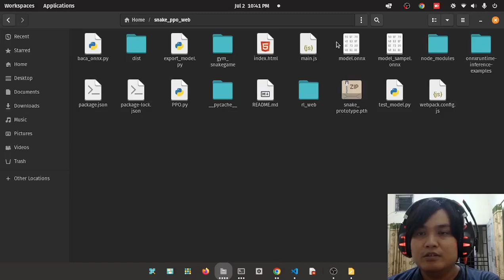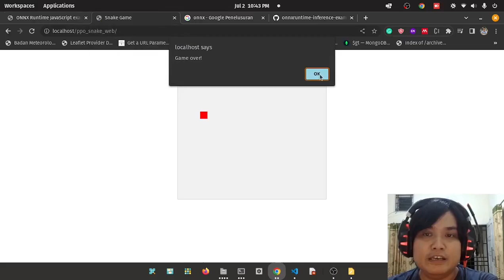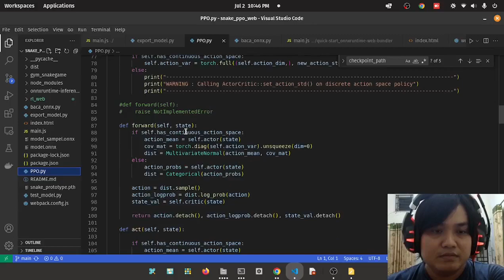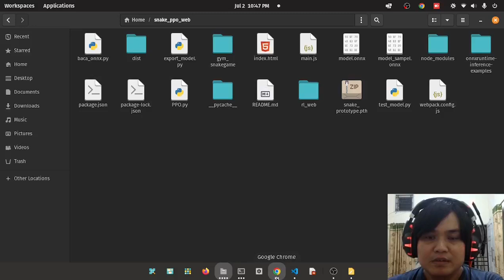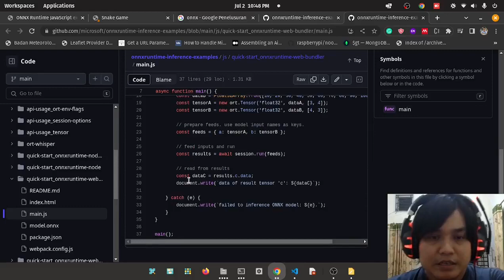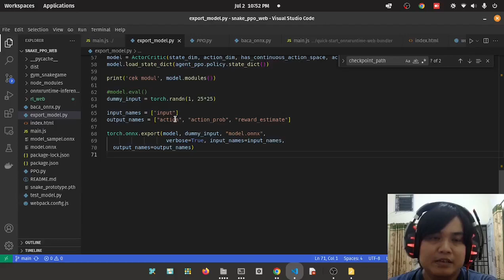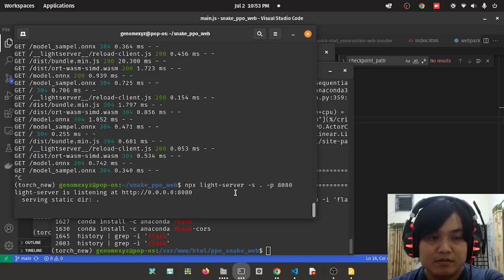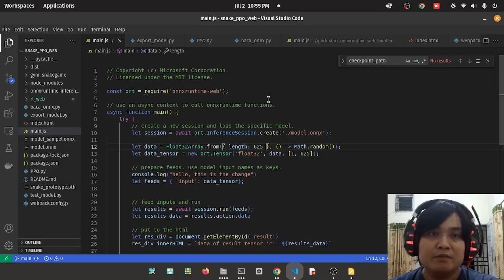Converting pytorch model to ONNX format and load it in the browser